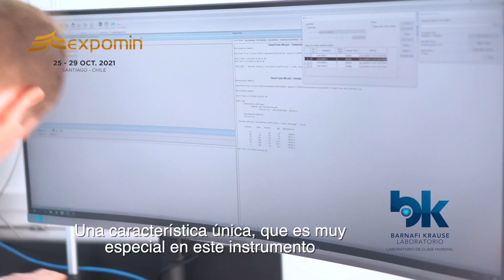ICP MASA 1 BKLAB EN EXPOMIN 2021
ICP-MASA o espectrómetro de masas de BKLAB con avanzada tecnología en la detección de metales pesados en minutos. Único en Chile. Presente en Expomin 2021